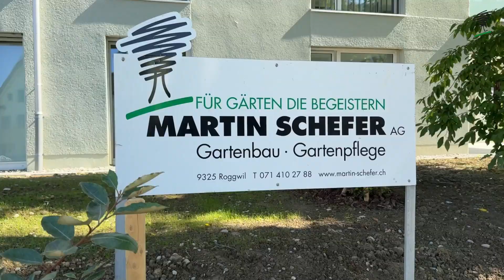Tecti-Baustelle in Stachen: 2. Etappe abgeschlossen!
Auf der Baustelle «Holzgass» der Tecti AG in Stachen wurde soeben die 3. Etappe in Angriff genommen. Der Kinderspielplatz ist bereits fertig gestellt und vorzu können weitere Gartenflächen begrünt werden.

MARTIN SCHEFER AG
Gartenbau • Gartenpflege